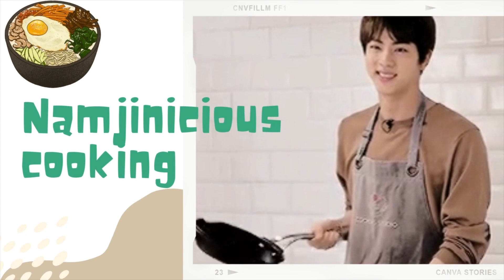holiday fruit cup cakes with rum butter cream frosting | part3 | Crown Prince Seokjin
Ingredients
Cupcakes
2 3/4 cups Gold Medal™ all-purpose flour
3 teaspoons baking powder
1/2 teaspoon salt
3/4 cup shortening
1 2/3 cups granulated sugar
5 egg whites
2 teaspoons vanilla
2 teaspoons rum extract
1 1/4 cups milk
1/2 cup finely chopped dried apricots
1/2 cup finely chopped sweetened dried pineapple
1/2 cup sweetened dried cherries or cranberries
1/2 cup chopped pecans

Rum Buttercream Frosting
6cups powdered sugar
2/3 cup butter or margarine, softened
1 tablespoon dark rum or 1 teaspoon rum extract
3 to 4 tablespoons milk
Decorations, if desired
Additional dried apricots, pineapple, cherries or cranberries
Additional pecans

Steps
1-Heat oven to 350°F. Place paper baking cup in each of 28 regular-size muffin cups. In medium bowl, mix flour, baking powder and salt; set aside.

2-In large bowl, beat shortening with electric mixer on medium speed 30 seconds. Gradually add granulated sugar, about 1/3 cup at a time, beating after each addition and scraping bowl occasionally. Beat 2 minutes longer. Add egg whites, one at a time, beating well after each addition. Beat in vanilla and rum extract. On low speed, alternately add flour mixture, about one-third at a time, and 1 1/4 cups milk, about half at a time, beating just until blended. Stir in dried fruit and pecans.

3-Divide batter evenly among muffin cups, filling each with about 3 tablespoons batter or until about two-thirds full.

4-Bake 18 to 22 minutes or until toothpick inserted in center comes out clean. Cool 5 minutes. Remove cupcakes from pans; place on cooling racks. Cool completely, about 30 minutes.

5-In large bowl, mix powdered sugar and butter with spoon or electric mixer on low speed. Stir in rum and 3 tablespoons milk. Gradually beat in enough remaining milk, 1 teaspoon at a time, to make frosting smooth and spreadable. Frost cupcakes. Decorate with dried fruit and pecans.